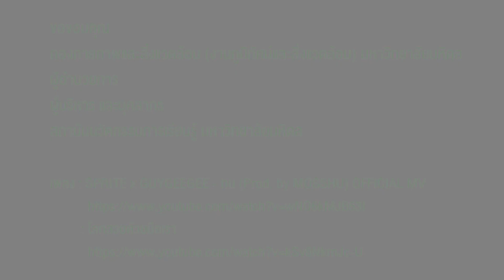โครงการประกวดสวนมุมสวยปี 6 สถาบันนวัตกรรมการเรียนรู้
โครงการประกวดสวนมุมสวยปี 6 ประจำปี 2564
สถาบันนวัตกรรมการเรียนรู้ มหาวิทยาลัยมหิดล ศาลายา